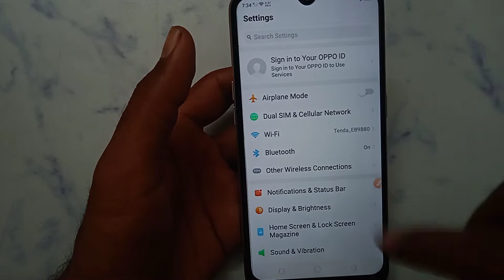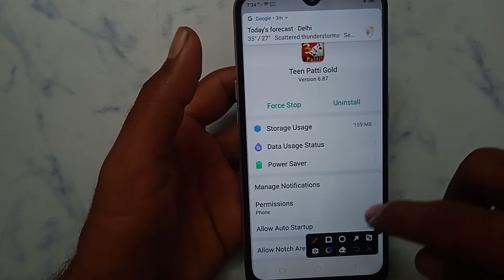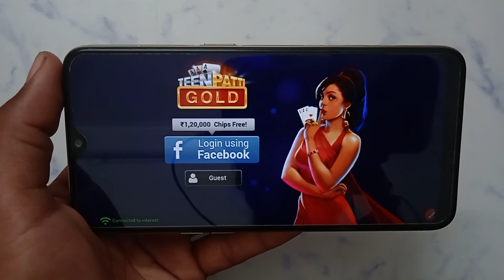How to fix app not working problem solve in Teen Patti gold-3 Patti Rummy | app open problem hataye